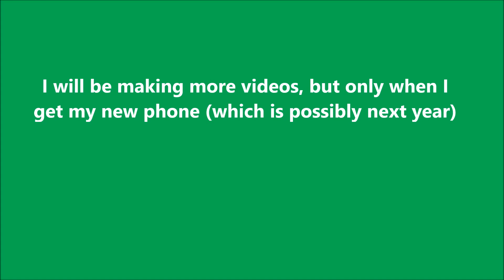Update On My Channel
This is is very quick update on the status of my channel

[[Made using Windows Movie Maker]]